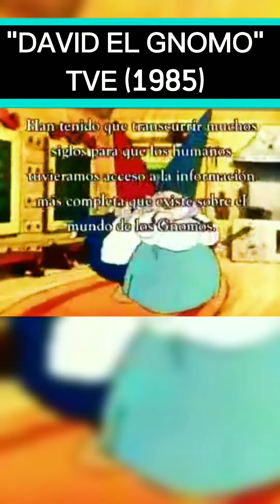PARTE 8-"VIAJE A LA TELE DE LOS 70-80"